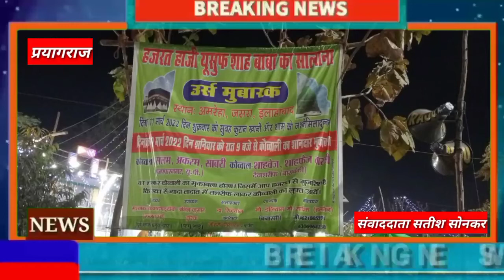जसरा अमरोहा इलाहाबाद में हजरत हाजी यूसुफ शाह बाबा का सालाना उर्स बड़ी धूमधाम से मनाया गया